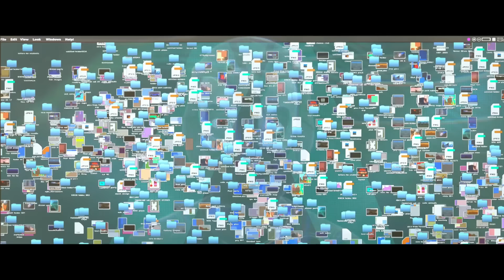Spider-Gwen Saves The Guys | Spider-Man: Into The Spider-Verse (2018) | Now Playing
SPIDER-MAN: INTO THE SPIDER-VERSE is NOW PLAYING and can be found to Rent or Buy

Teen Miles Morales becomes the Spider-Man of his universe and must join with five spider-powered individuals from other dimensions to stop a threat for all realities.